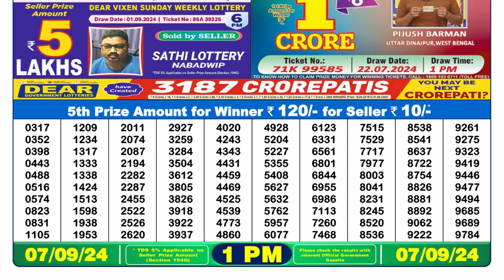🔴Dear Lottery Sambad 1pm today 07.09.24 Nagaland State Lottery Result